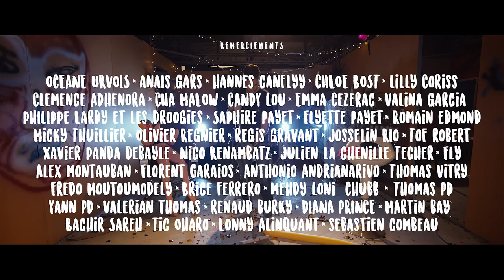LES SHOWDUS - My Girlfriend is Vegan (but she likes sausages)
Extrait de l'album "Le syndrome de Peter Pan"
Les Showdus - 2018